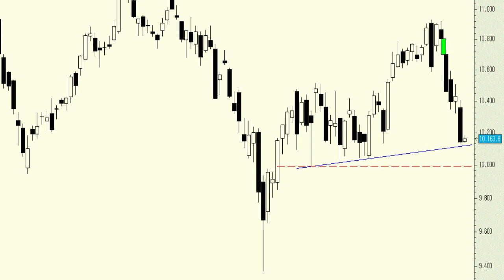Vídeo análisis técnico del Ibex 35, debería rebotar desde los niveles actuales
A la vista del gráfico adjunto es fácil entender el motivo por el que decimos que, en teoría, el precio debería intentar rebotar desde aquí, al menos para corregir parte del tramo correctivo de la semana pasada que se acercó al 7%.

Por debajo de los 10.100 tenemos los 10.000 y los mínimos de octubre.